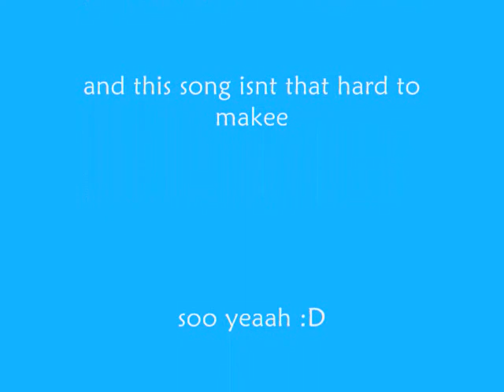**PREVIEW!** Down by Jay Sean ft. Lil Wayne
im abt halfway thru now
it should be up sometime this week
but idkk bec i start school on thursdaay
idkk how many more cpmvs i will be making
most likely not alot
and i will probably quit cp @ the end of september
at the very latest november
but i think i might give my password to someone to get me the pins and stuff
and ill come back for christmas
i wanna get 5O subs before i quit